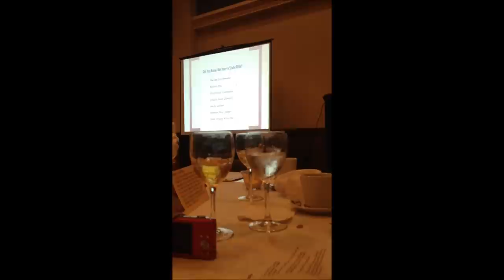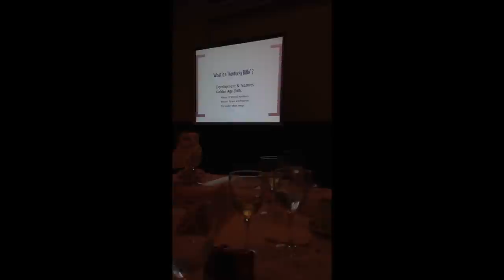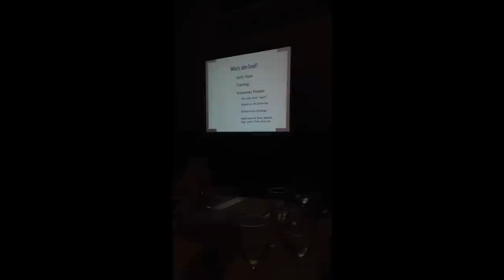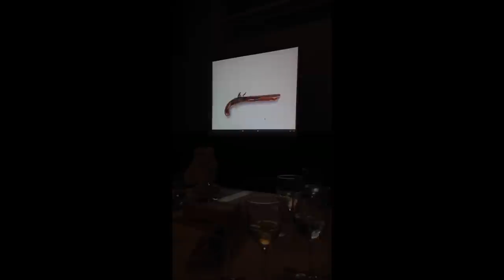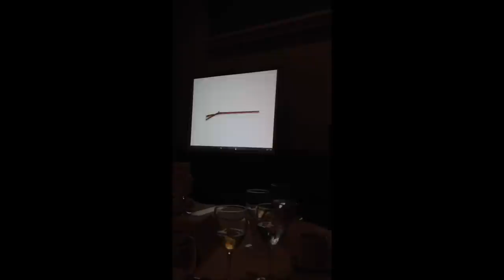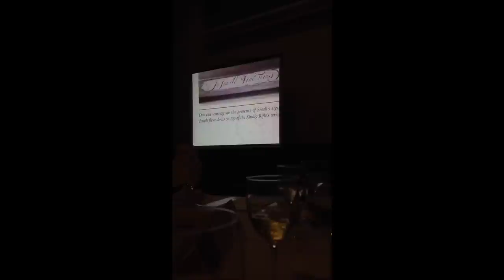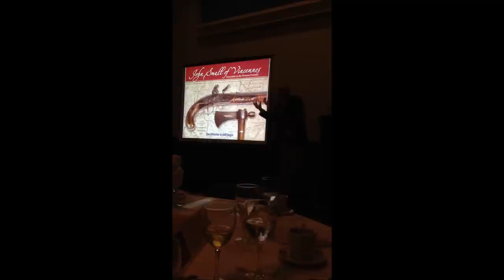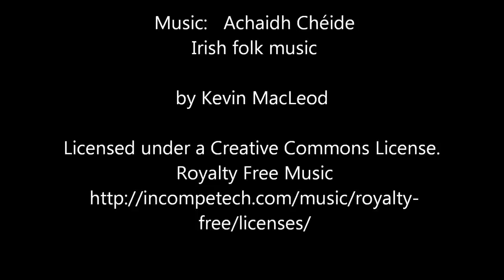Jeff Jaeger: Presentation on John Small at Grouseland Foundation Annual Dinner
Presentation on "John Small of Vincennes:  Gunsmith on the Western Frontier," by author Jeff Jaeger.  Annual dinner of the Grouseland Foundation at Vincennes, IN.  23 April 2013.